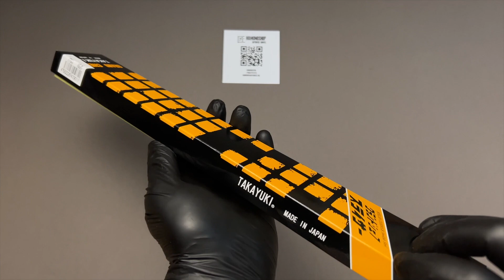Sakai Takayuki Japan Нож кухонный Суджихики 205/325 мм High Carbon Stainless Steel [10022]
Для заказа свяжитесь с нами любым удобным для вас способом:
🌐 hamonojp.ru